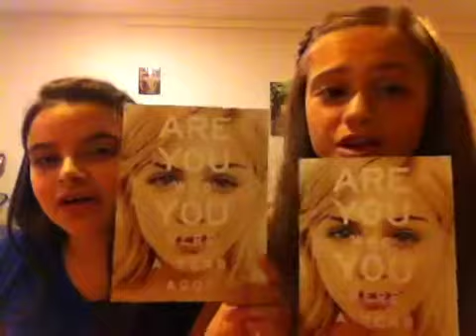Mall haul 😜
Comment what your favorite thing to get from Starbucks☕️and also if you've changed in the past year hope you enjoy 👍